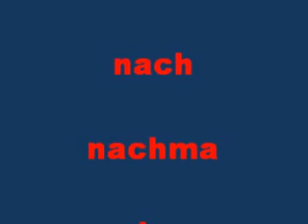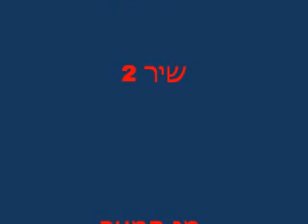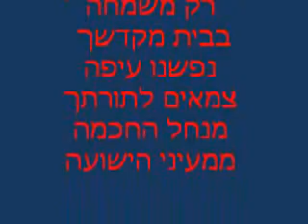איזה עם נפלא - גיל אורן - הט לבי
לקנות את הדיסק הנפלא, הט לבי מגיל אורן תתקשר ל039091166
מילים:
 מן המצר קראתי יה ענני במרחב יה. ה' לי לא אירא מה יעשה לי אדם.

יושב במרומים משקיף על הבנים. רואה אותם לומדים שרים וגם רוקדים.
עוזבים את העצבות עושים התבודדות. עוסקים בהפצה של תורת האמונה.
או איזה עם נפלא מתכונן לגאולה, אשלח לו במהרה, הנה בן ישי בא.

רוצים רק בשמחה להתפלל בשמחה לבכות רק משמחה בבית מקדשך
נפשנו עיפה צמאים לתורתך מנחל החכמה ממעיני הישועה